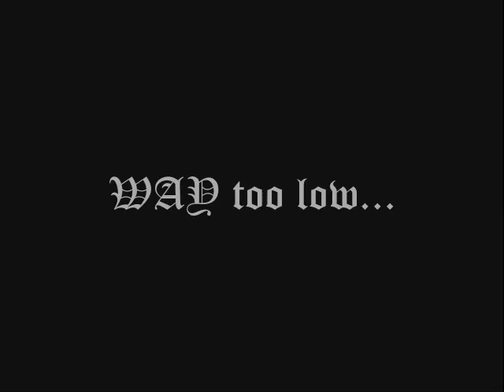San Andreas Plane Crash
A plane crashes in to a tree near the Four Dragons Casino just after I load my game.